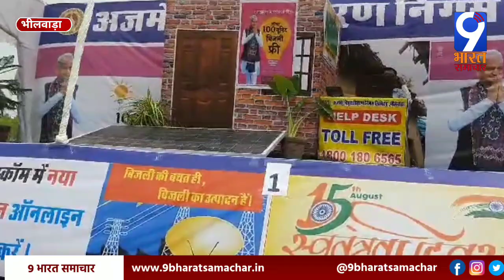भीलवाड़ा: 77 वां स्वतंत्रता दिवस हर्सोल्लास के साथ मनाया